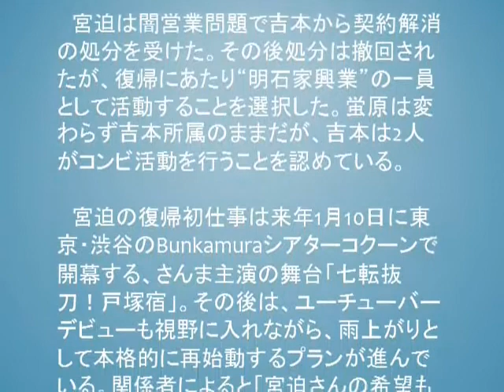さんま主催で雨上がり“再結成” 宮迫“激励会”司会は蛍原 来春全国ツアーも内定